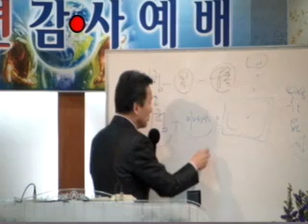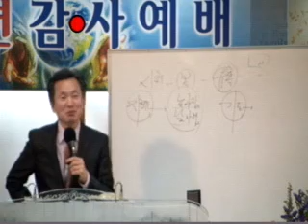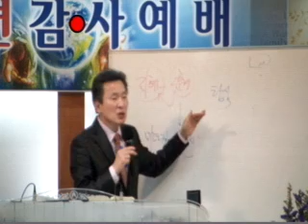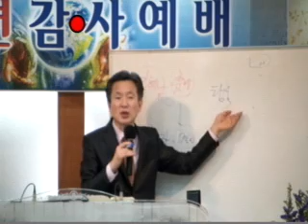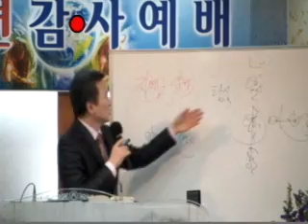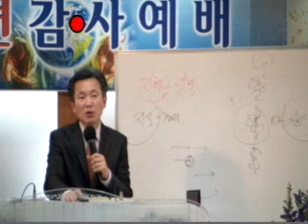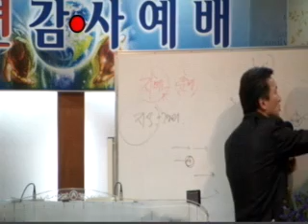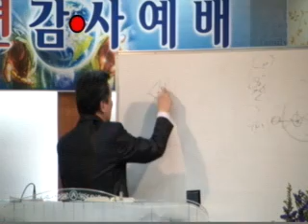20140105 주일오후예배